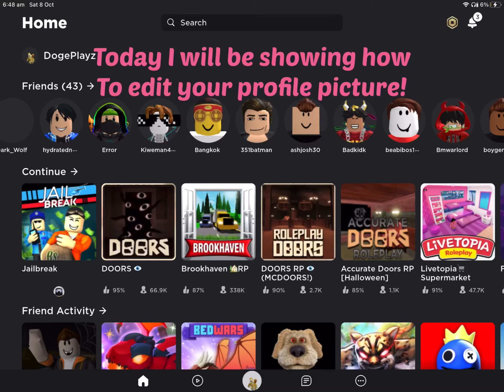How to edit your PROFILE PICTURE (roblox new update)